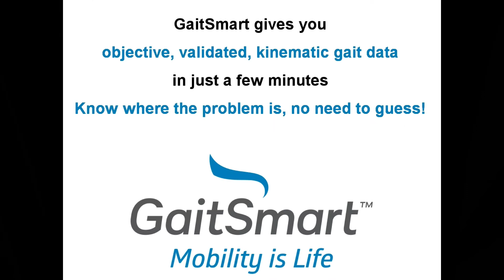Darren Gough GaitSmart Clip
One of my favourite clips from our recent interview with Darren Gough.